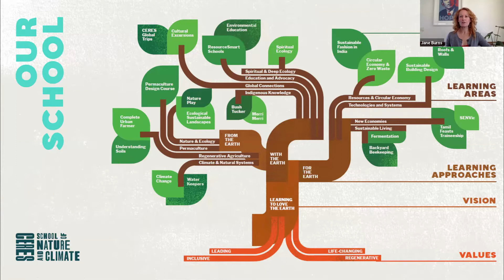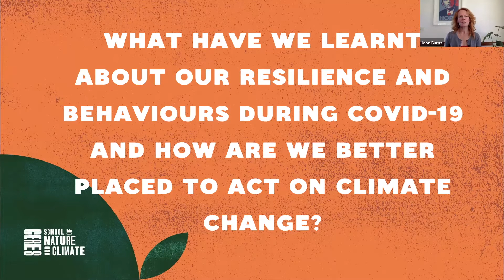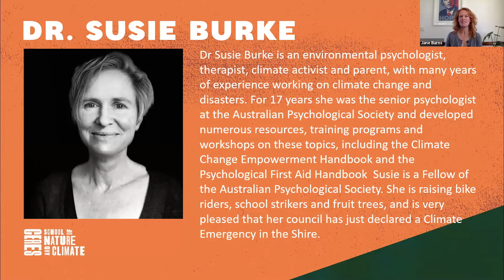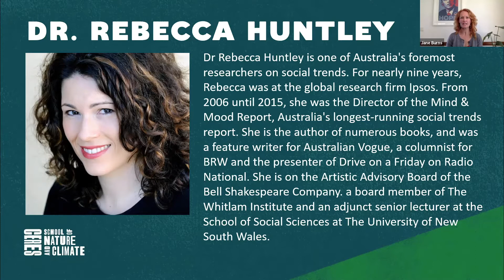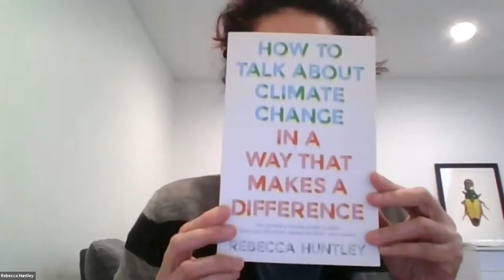CERES Weekly Winter Webinar #4: Climate & Natural Systems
What have we learnt about our resilience and behaviours during COVID-19 and how are we better placed to act on climate change?
With panellists: Dr. Susie Burke (Environmental Psychologist, Therapist and Climate Activist) and Rebecca Huntley (Social Researcher and expert on social trends). Facilitated by Jane Burns, CERES Outreach Education Manager.